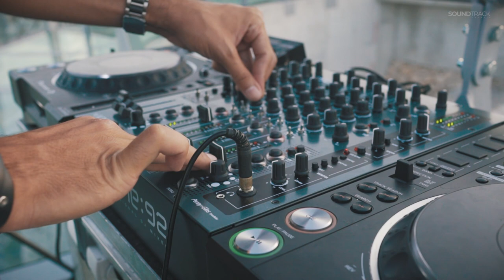Lawrence Klein pres. Skywalk Biokovo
SOUNDTRACK CROATIA  ---  episode 03

Powerd by: Nature Park Biokovo
Partner of episode: Croatia Full Of Life

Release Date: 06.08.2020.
Production: Black Orange & RatCat
Video Director: Joško Sablić
Project Manager: Ante Pancirov
Artist: Lawrence Klein

Styling by: Spirit by TB & Deni Design

SKYWALK BIOKOVO INFO:
Skywalk Biokovo is a horseshoe-shaped platform out off the cliff with a glass walkway. It is located in the southwestern part of the Biokovo Nature Park on the 13th km of the Biokovo road and next to the info-center, at an altitude of 1228 meters above the sea level where specific weather conditions prevail.